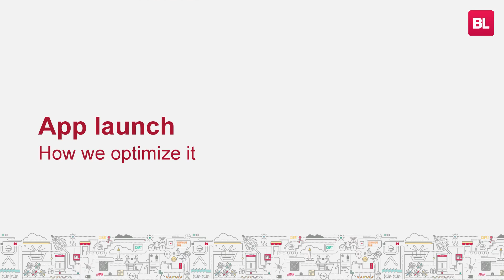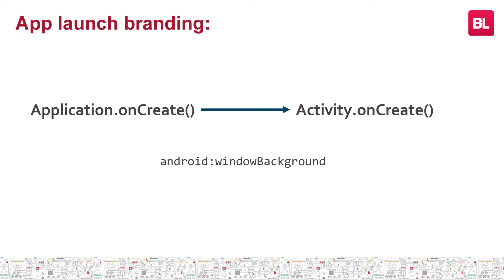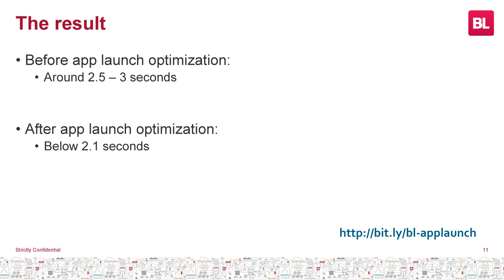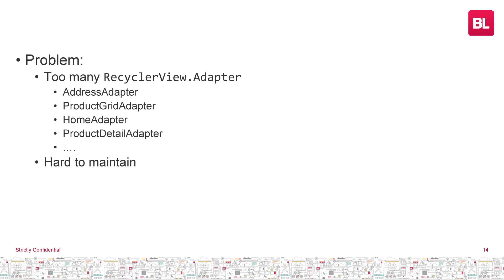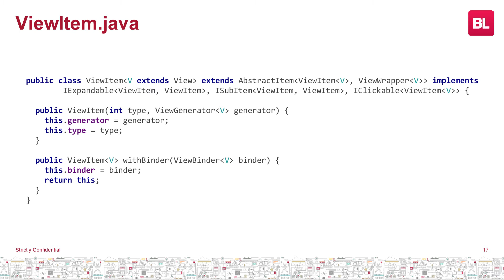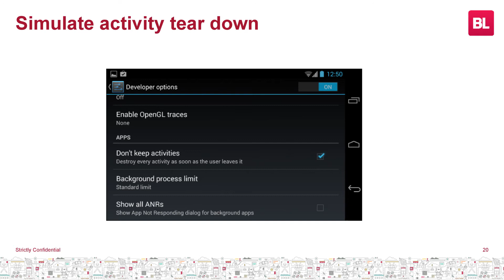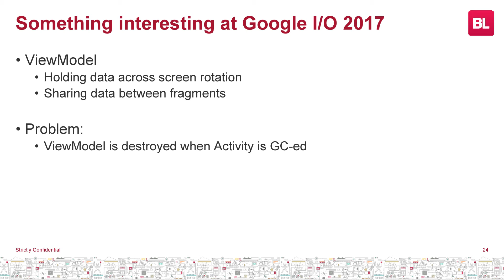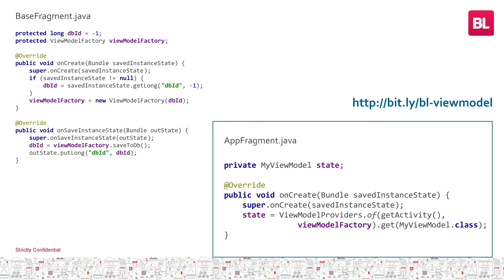Yolanda Septiana - Three Tips to Improve Your Application Performance | BukaTalks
Apa saja yang harus kita lakukan agar bisa meng-improve performa aplikasi dan proses development-nya? Yolanda Septiana (Mobile Apps Developer Bukalapak) membagi tipsnya pada video BukaTalks kali ini. Yuk, tonton sekarang juga!